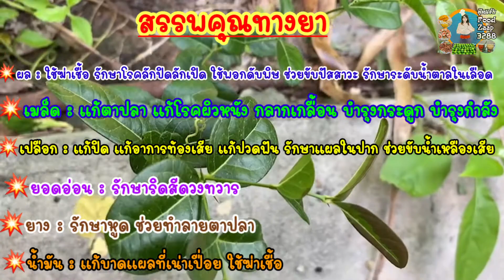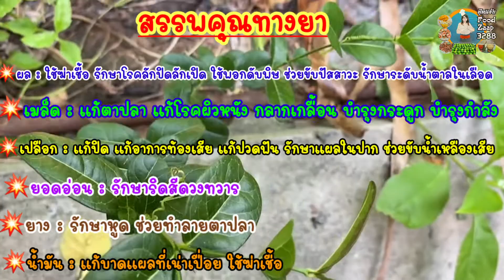Ep.1 ผลไม้ที่เหมาะกับผู้ป่วยเบาหวาน ทานได้ไม่หวานจัด น้ำตาลไม่สูง : มะม่วงหาวมะนาวโห่